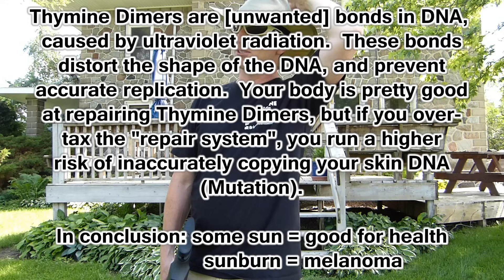Is this a Killshot?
No animals were wounded in this video (they were either missed or killed.)  A less-than-perfect day of shooting yielded compelling evidence re: the effectiveness of the .25 caliber on small vermin.